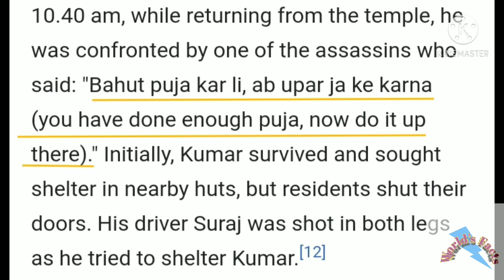T-Series में "T" का क्या मतलब होता है? by World'sFacts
T-Series में T का क्या मतलब है?
T-Series mein T ka  kya  matlab hai?
T-series
To know about the fact please watch the video to end.